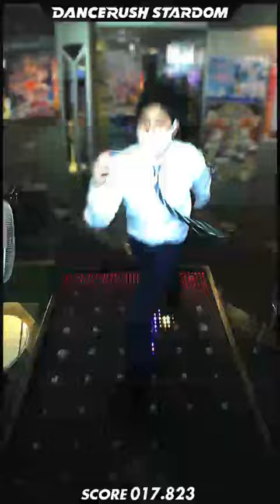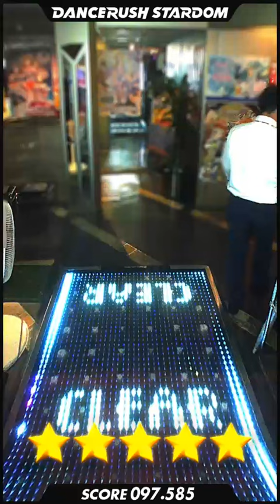「Majestic / Dirty Androids」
DANCERUSH STARDOM で「Majestic / Dirty Androids」を踊ってみたよ！